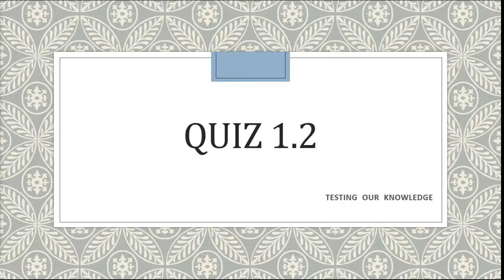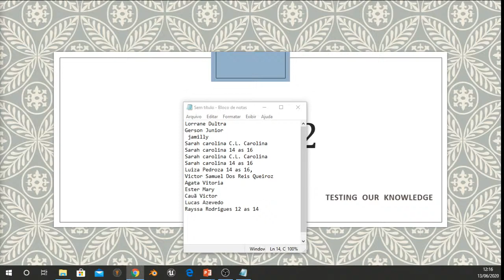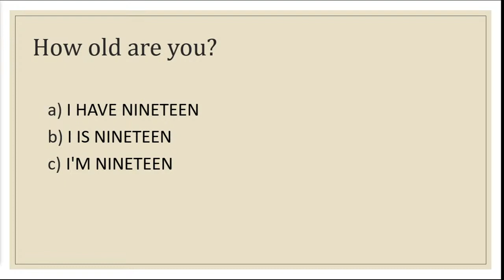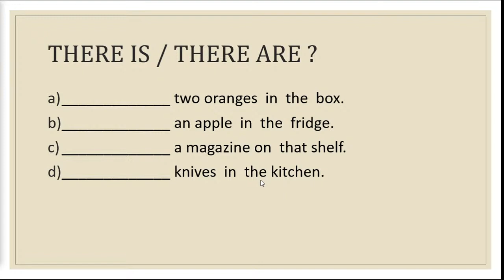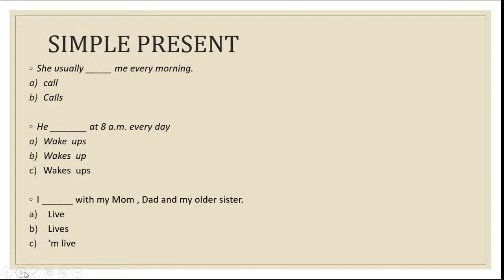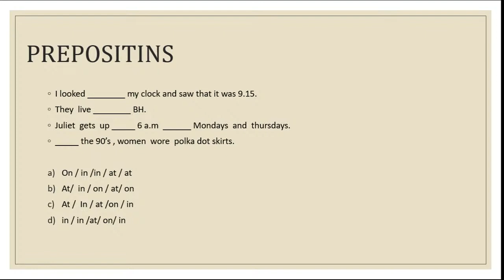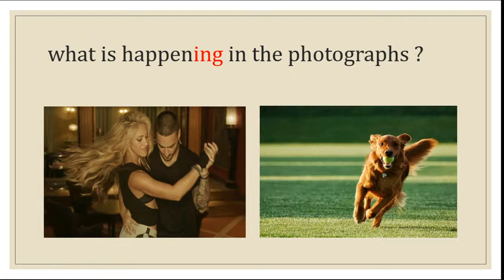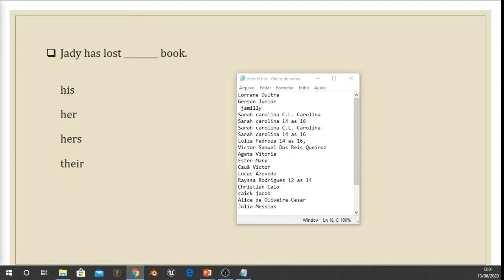ENGLISH - QUIZ 1.2